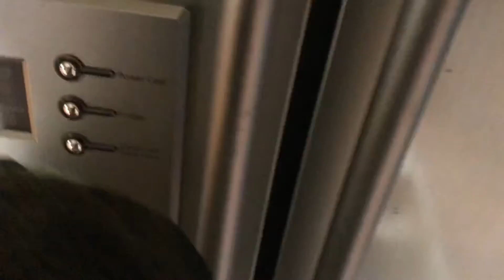Good Whatever Time it is with archie ep.77: Archiezila!